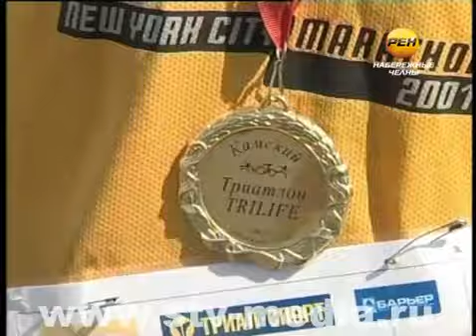Вплавь, бегом и на колесах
Молодой и очень популярный. Речь о триатлоне, который возник всего 40 лет назад, но уже является олимпийским видом спорта. Его поклонников немало и в Татарстане, и в соседних республиках.